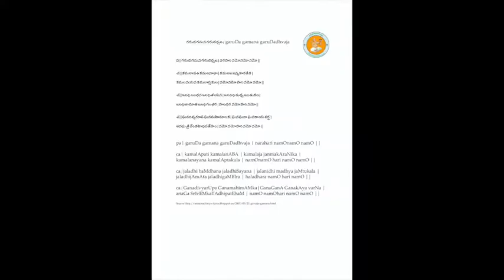Annamayya Padayagnam- Garuda gamana by Smt. Bharathi garu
Ragam: Hindolam
Talam: Adi
Tunesmith : Sri Voleti Venkateswarulu